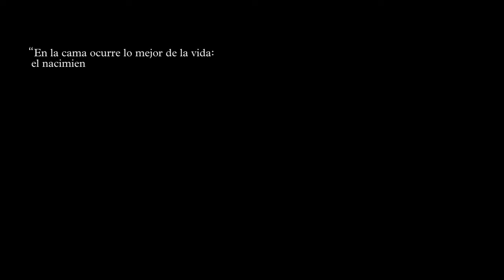Caricias Censuradas - Héctor Morales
Letra: Héctor Morales
Mastering:   @marcelonavia Lado B
Videoclip: Zoom Frame Films
Locación: Cuernavaca, México.